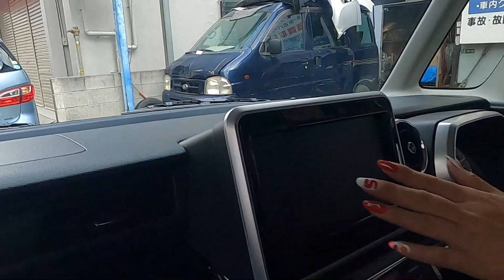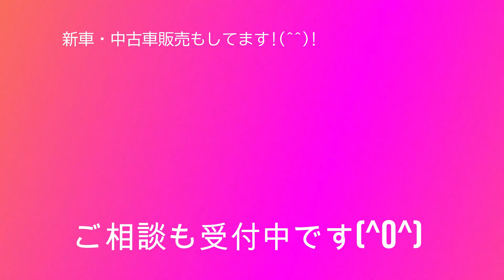MK53S ＭＫ５３Ｓ スペーシアカスタム で まきちゃん ドライブ !(^^)! MK53S spacia custom SUZUKI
MK53S ＭＫ５３Ｓ　スペーシア で まきちゃん運転 ドライブ している動画になります(*´▽｀*)
spacia custom SUZUKI

MK53S スペーシアカスタム ZC31S スイフト スポーツ JH1 N WGN#Nワゴン#JF3#nbox#ZVW30#プリウス#NZE151#カローラ#ルミオン#NCP91#ヴィッツ#RS#NB8C#NB6C#ロードスター#PAPAS#パパス#車屋#パパスチャンネル#ヤフオク#中古部品#リサイクル#部品取り車#改造車#バラし方#外し方#改造#パーツ#ヤフオク#動作確認#取り付け#you tube#ユーチューブ#Filmora9#フィモーラ９

MK53S スペーシアカスタム ZC31S スイフト スポーツ JH1 N WGN Nワゴン JF3 nbox　 ZVW30 プリウス NZE151 カローラ ルミオン NCP91 ヴィッツ RS NA8C NA6CE NB6C NB8C NCEC NB NA NC RS ロードスター ZZW30 MR-S MRS ＳＸＥ１０　アルテッツァ ＲＳ２００　ALTEZZA Zエディション
955141 アルファロメオ　ミト　ＭＩＴＯ　1.4　ターボ　スポーツ　パーツ　ヤフオク　外し方　改造　動作確認　取り付け　整備 修理 カスタム you tube　ユーチューブ　Filmora9　フィモーラ９　整備 修理 カスタム